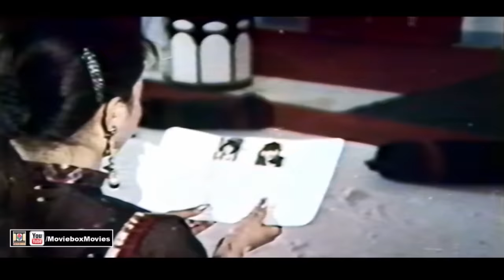NIGAHEYN (1991) - SHAAN, MADIHA SHAH, SHAHIDA MINI & AFZAL AHMAD - OFFICIAL FULL MOVIE